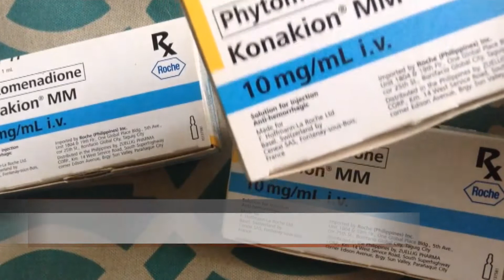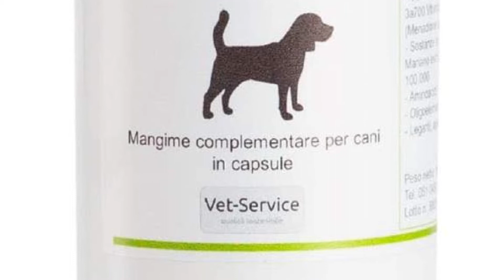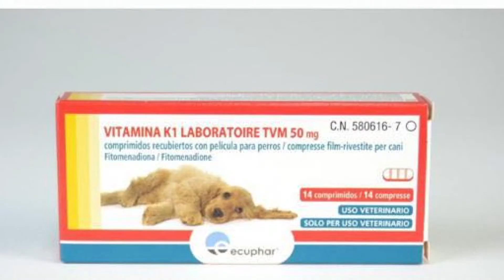Amici Animali. Urraro: "Torna disponibile il farmaco anti-avvelenamento, ma esistono alternative"